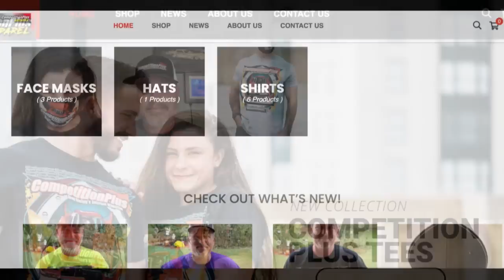2022 MILEHIGHNATS - LEAH PRUETT WINS FOR TONY STEWART RACING; HIGHT, HARTFORD, M. SMITH VICTORIOUS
Leah Pruett delivered the first Top Fuel win for Tony Stewart Racing, powering to the victory on Sunday at the 42nd annual Dodge Power Brokers NHRA Mile-High Nationals at Bandimere Speedway.

Robert Hight (Funny Car), Matt Hartford (Pro Stock) and Matt Smith (Pro Stock Motorcycle) also won at the 11th of 22 races during the 2022 NHRA Camping World Drag Racing Series season. The stop in Denver marks the first event in the three-race NHRA Western Swing.

Pruett, who is also married to Stewart, went 3.884-seconds at 316.38 mph in her 11,000-horsepower Dodge Power Brokers dragster to knock off Shawn Langdon in the final round. It gives Pruett her first win of the season and 10th in her career, as well as her second victory in Denver. She reached the final round by taking down Antron Brown, Clay Millican and Justin Ashley, making a series of consistent runs that was her trademark this weekend in Denver. Pruett made another strong run in the championship round to close out one of the more meaningful weekends in her career at her sponsor’s race. Getting the first Top Fuel win for the TSR team was also massive for one of the sport’s most popular drivers.